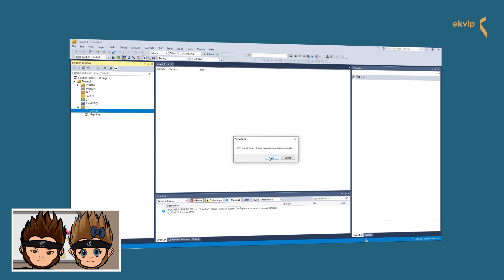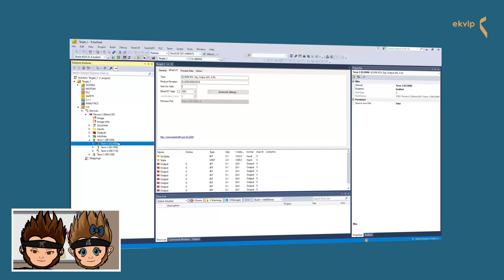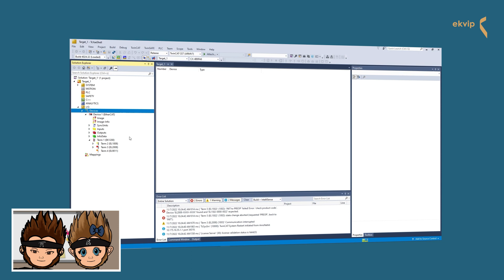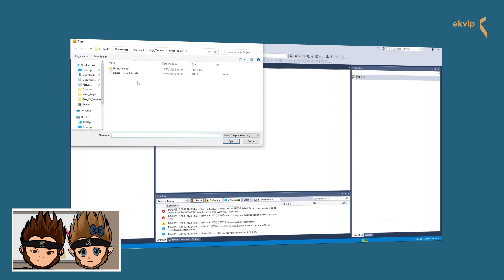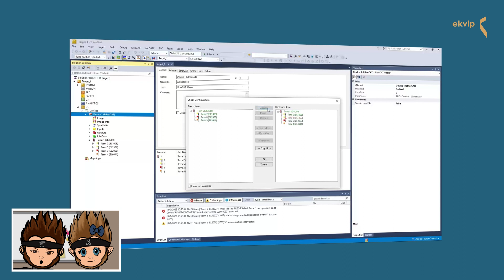09. TwinCAT 3: I/O Configuration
In this video we explain how you to the I/O configuration:

Chapter:
00:00 Intro
00:41 Demonstration Rack/ Explanation: Bus Coupler
02:22 I/O Configuration Basics
02:56 Introducing the Setup
03:06 The Scan Command
04:14 Explaining: Activate Free Run
05:22 How to do the I/O configuration manually
07:30 Extension modules
08:07 Find/ Change EtherCAT address
08:42 Disable Terminals/ Configurations
09:46 Save and load your I/O configuration as an XTI file
10:36 Compare your I/O settings
11:05 Outro

We are part of the ekvip team.